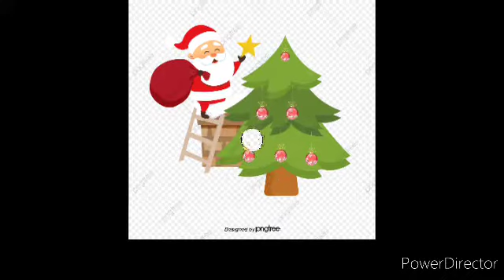Petit Papa Noël☃️**Quand tu descendra** du ciel❄️⛄️🎁🎉🎄